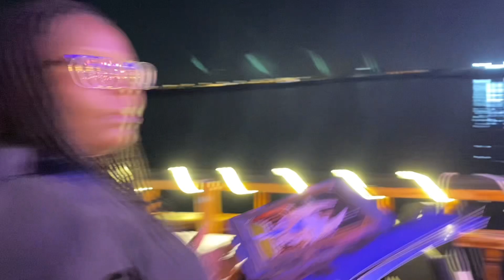Cruise party 2024 | Farhat Ali Amanat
Cruise party#dubaimall#subscribe1k#100kviewsthisvideo